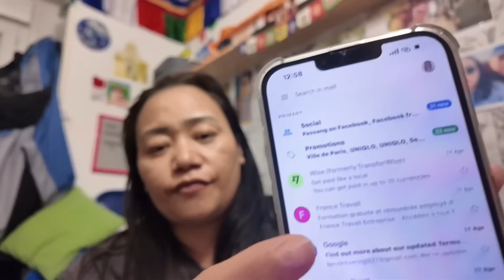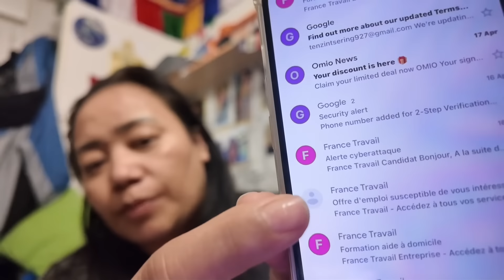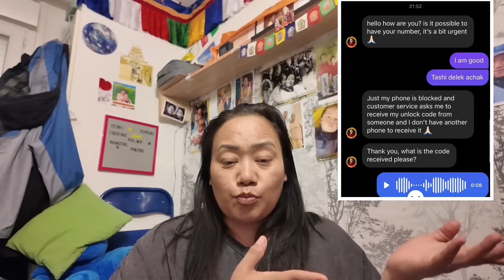IMPORTANT INFORMATION➕LHAKAR➕ WEATHER APRIL FOOL US Too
Scammers information